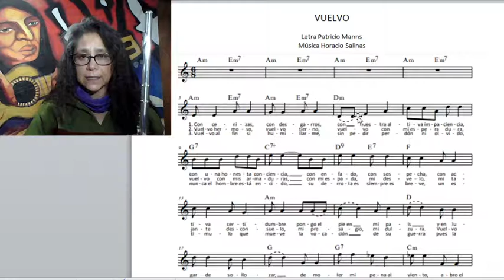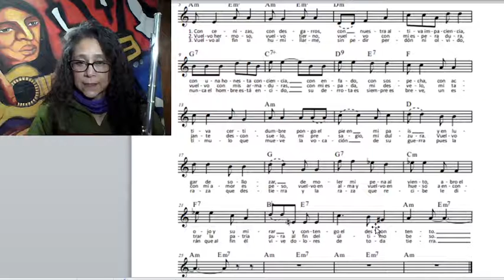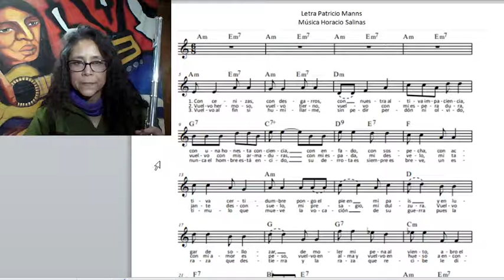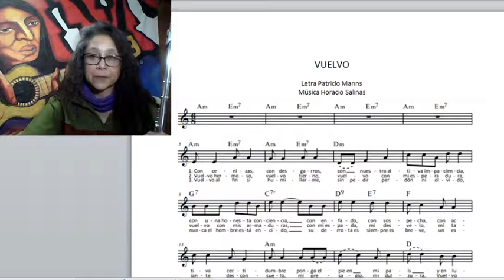CLASE N° 24 VUELVO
CLASE N° 24   VUELVO - COLEGIO DE ARTES CLAUDIO ARRAU